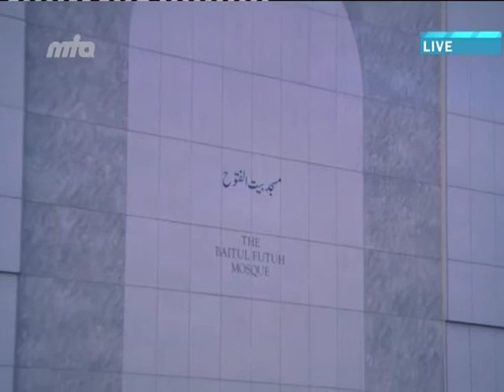Пятничная проповедь 06-12-2013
Russian translation of Urdu Friday Sermon delivered by Hazrat Mirza Masroor Ahmad (Head of the Ahmadiyya Muslim Community) on the 6th December 2013.